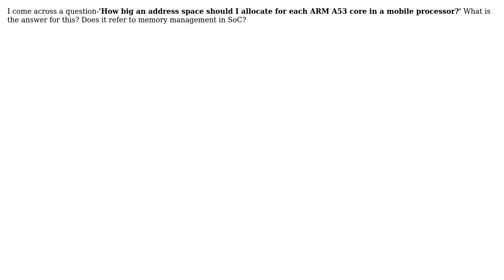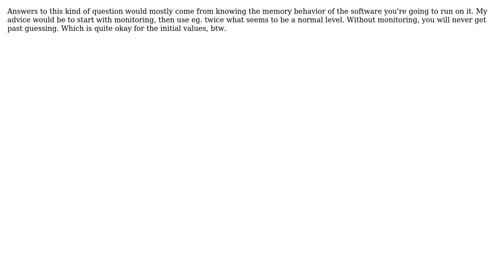Engineering: Memory management in for multiple cores of a processor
With thanks & praise to God, and with thanks to the many people who have made this project possible! You are responsible for your own actions.